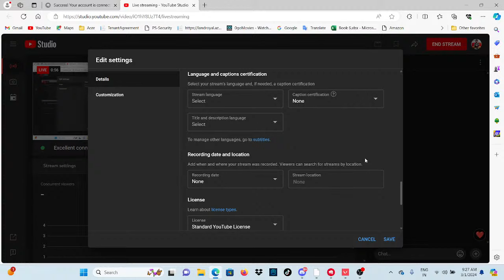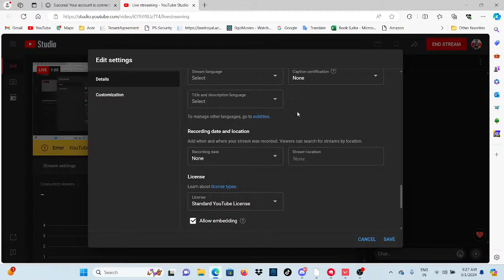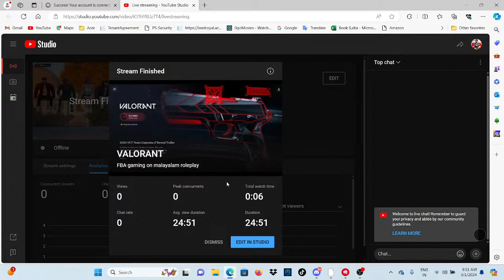Copy of VALORANT